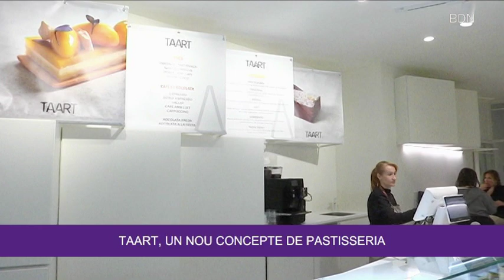TAART, alta pastisseria amb productes de proximitat- BDN360º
El pastisser Carles Mampel ha escollit el Carrer de Mar de Badalona com el lloc idoni perquè neixi TAART, un nou concepte de pastisseria. Els seus socis són el dissenyador Josep Cortina i el consultor de negocis Joel Mackay, qui l'han ajudat a pensar com ha de ser la idea de negoci. El seu producte estrella són els TAART, porcions petites de pastissos d'una mida exacta per poder menjar pel carrer. La Laura ens ho explica des de l'obrador.